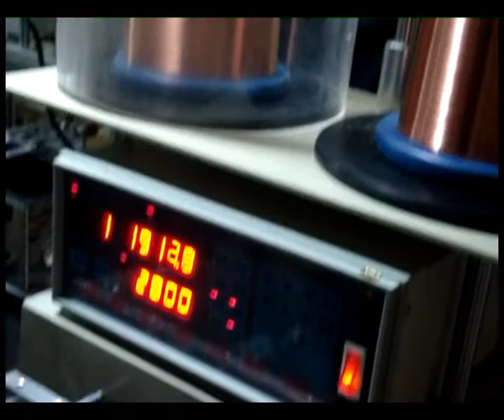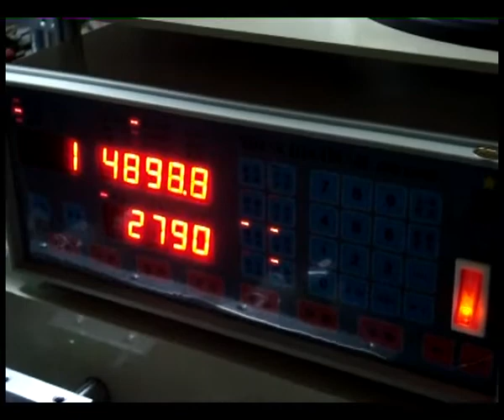Automatic two spindles winding machine NCW-02F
This is automatic two spindles winding machine.